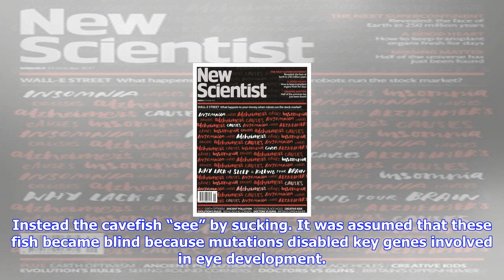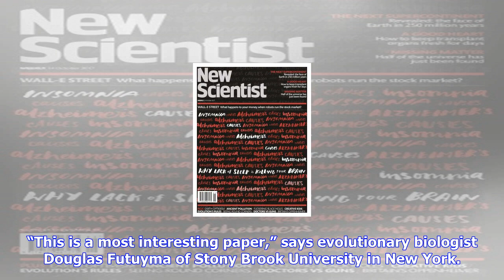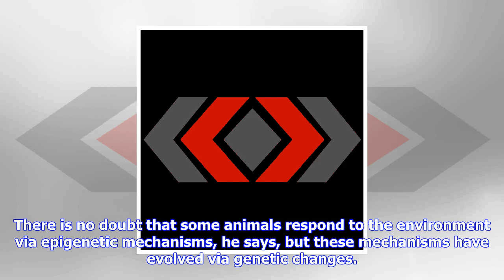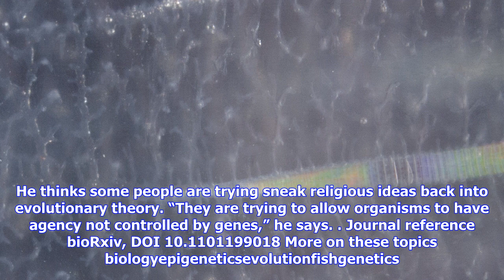Breaking News | Did blind cavefish evolve by breaking the laws of evolution?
Did blind cavefish evolve by breaking the laws of evolution?

Evolutionary insightVPC Animals PhotoAlamy Stock Photo By Michael Le PageWe’ve found out why a Mexic...